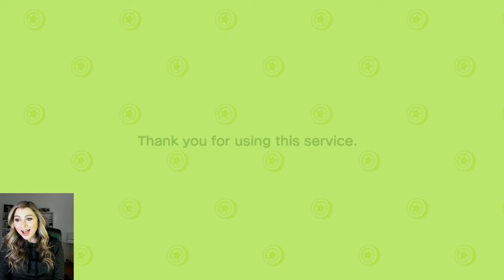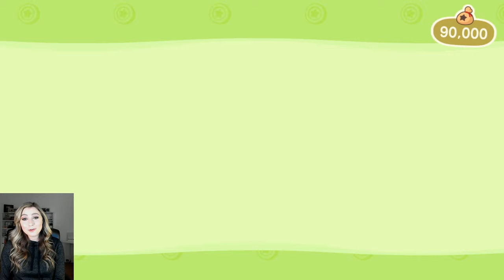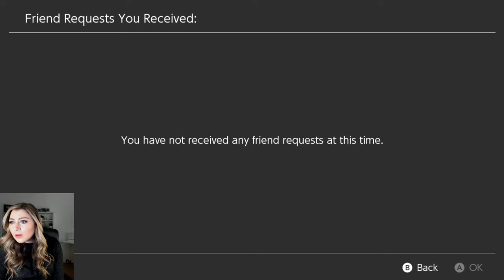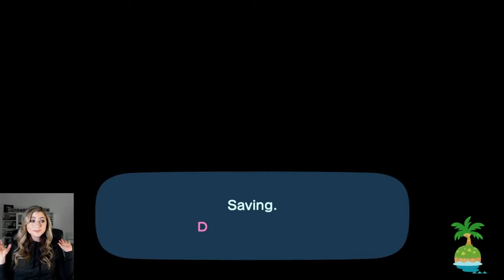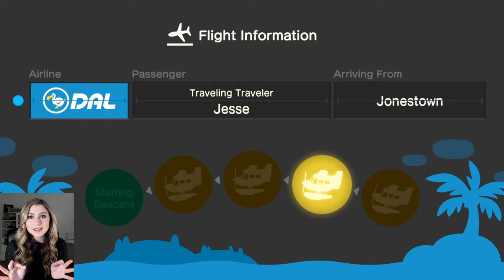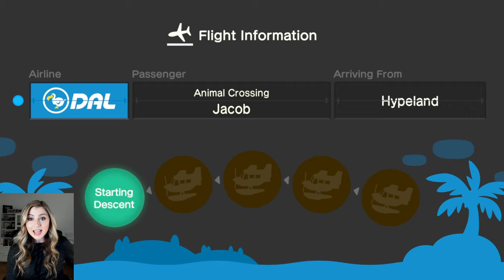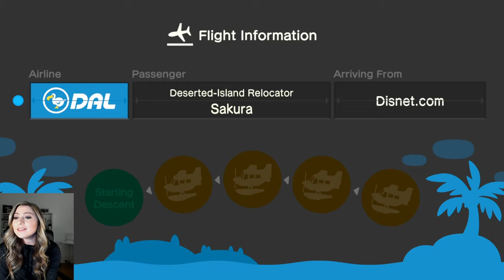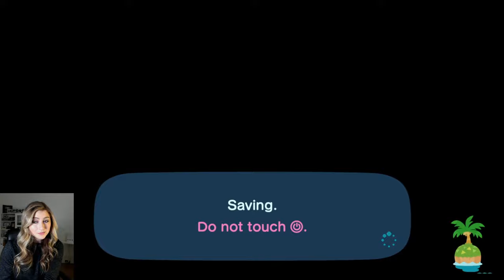I Have 6 Million Bells!? - Animal Crossing New Horizons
OMG! Getting 6 Million Bells! Animal Crossing New Horizons

Visiting Islands and getting millions of bells! Animal Crossing New Horizons on Nintendo Switch

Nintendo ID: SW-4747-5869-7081